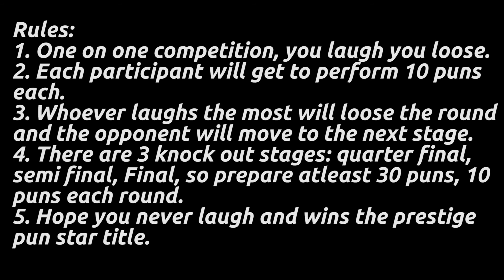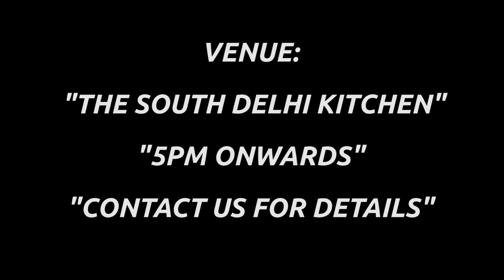BOYS JOKES FACE OFF || PUN INTENDED 1.0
We are super excited about The Picture tube's very first Pun Intended Competition in your city!
To particiate, Please fill this form.
Timing: 4 PM to 7 PM
Date: 17th September, 2017
Venue: The South Delhi Kitchen,
119, 5th Floor, Sishan House, Shahpur Jat
New Delhi, India
Open Mic:
You are allowed to perform 1 original stand up comedy set written by you - (not more than 5 minutes).
Pun Intended Competition:
"Two peanuts were walking down the street. One was a salted"
"Want to hear a joke about a piece of paper? Never mind... it's tearable"
"What does a strawberry say when his song comes on?? It's my jam"
We know that these puns are so bad that they are actually good.
Do you have the knack for cracking the greatest puns of all time? Then here is your chance to prove that to the WORLD.
So what's the drill, you may ask?
Drill:
1. You need to come prepared with your puns and throw it one at a time at your opponent.
2. Its a Face off, the one who laughs the more at the end of the competition will loose. ( One laugh, One point )
3. The knock outs will continue until it comes down to our last two punniest people, who fill fight out to become the greatest "PUN STAR".
4. And, also to win the prestigious Pun Trophy and some sponsored coupons by "The Wander Bottle" (Travel Company)
All the performances will be published on The Picture Tube's YouTube channel.
Registration fees: ₹100/- includes your welcome drink
For registration and any queries,
contact at
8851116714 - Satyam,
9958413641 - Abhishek